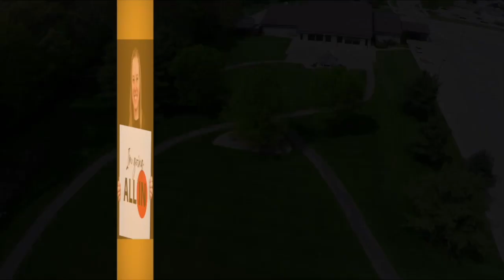ALL IN Celebration Stories